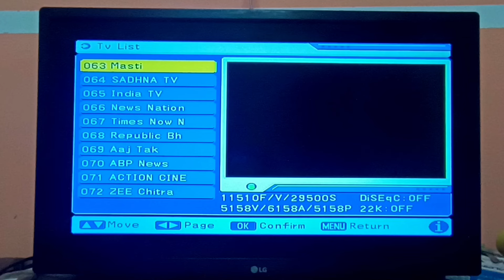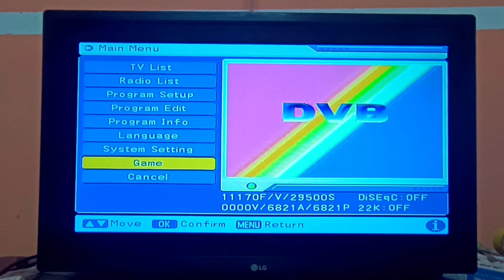How to play game on DD free dish | DD free dish setup box mein game kaise khele | गेम खेले डीडी डिस